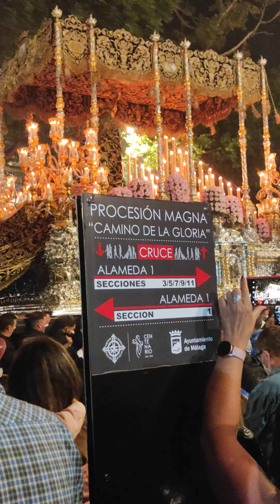InstantesCofrades || María Santísima de los Dolores || Magna ¨Camino de la gloria¨ || Málaga